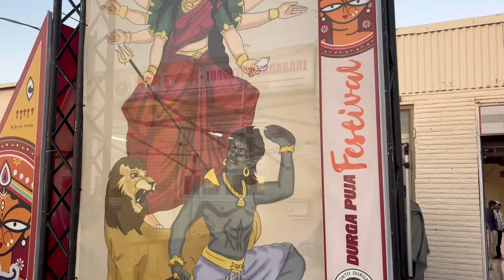Ashtami Kanya Pujan Gifts In Canada || Kanjak Gifts For Ashtami || Shubho Ashtami Durga Puja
Kanyapujangifts
Ashtami kanya pujan in canada
Durga puja 2024
Kanjak pujan in temple
Kanjak pujan 2024
Kanjak pujan in canada
Mahanavmi pujan
Ramnavmi pujam
Svadhisworld